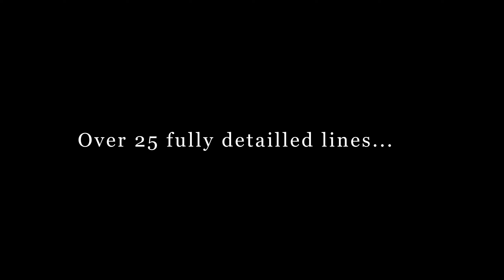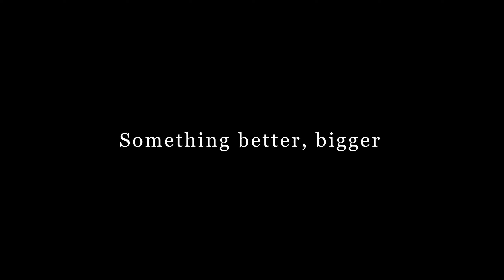UCR - Season 3 official trailer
Official trailer of UCR season 3 - out from 6th January 2024